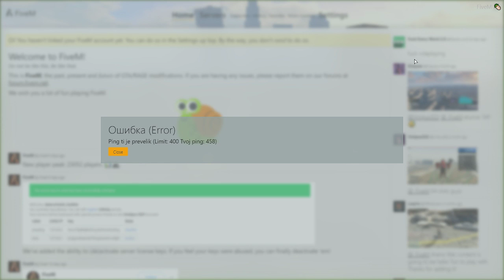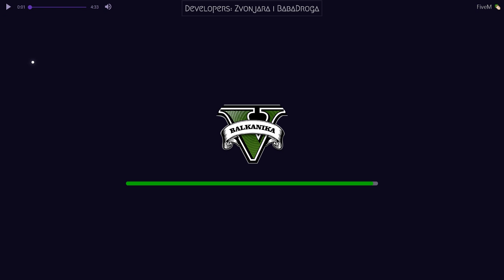🔴GTA V Roleplay BALKANIKA🔴